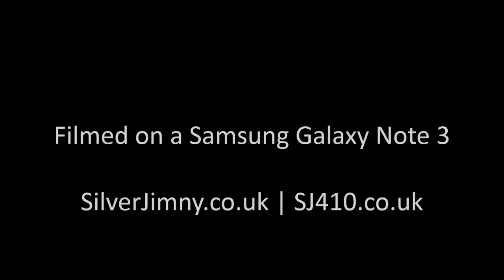Slow-motion driving through a puddle.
Dash mounted Samsung Galaxy Note 3.
SilverJimny.co.uk | SJ410.co.uk